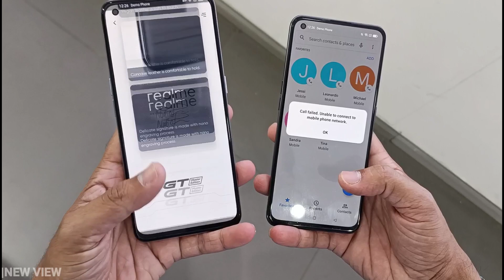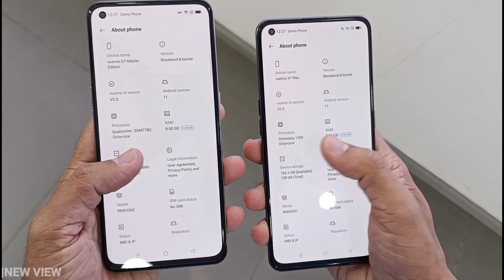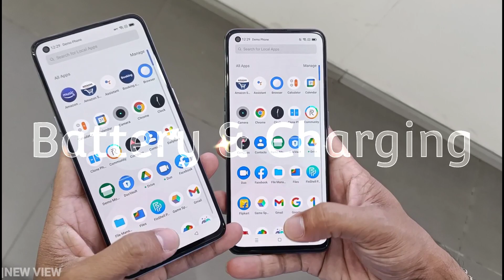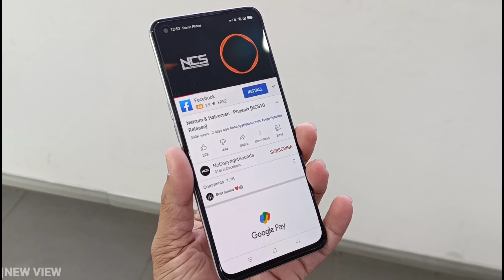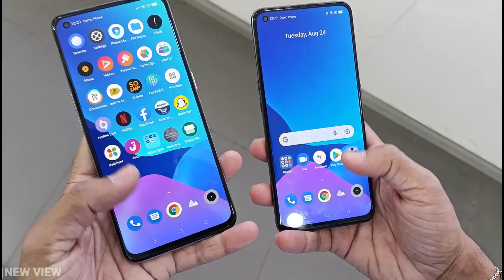realme GT Master Edition Vs realme X7 Max Full Comparison | New view